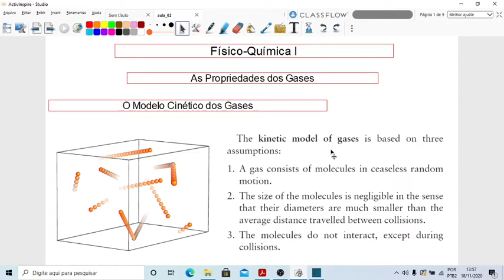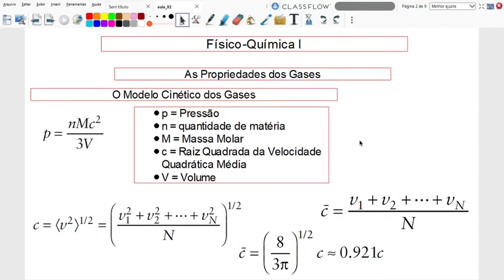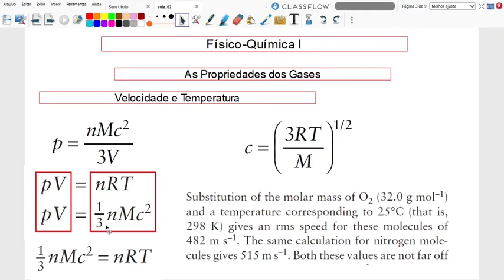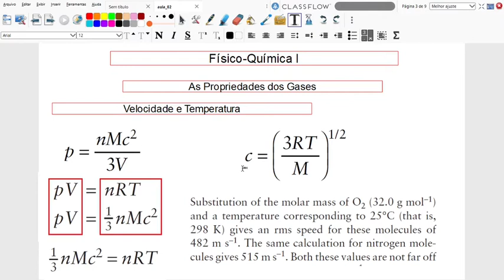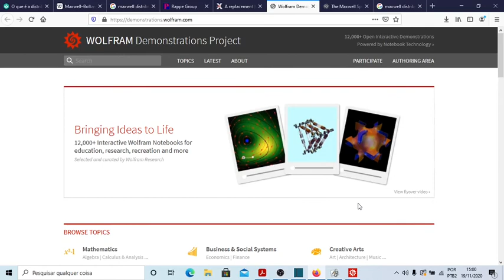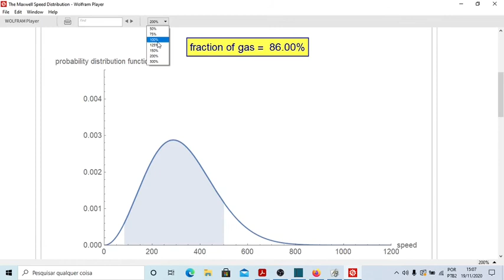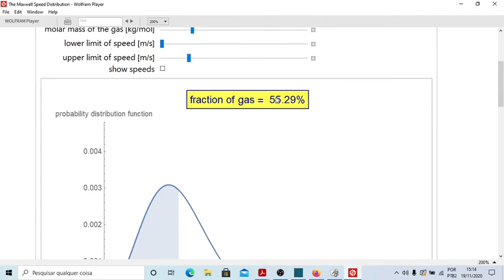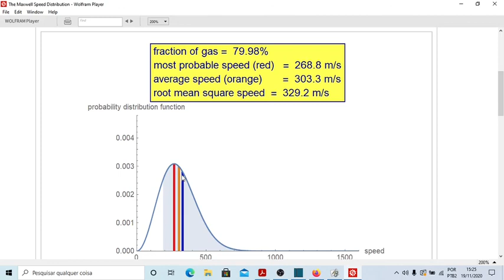Curso de Físico-Química I - Aula 02